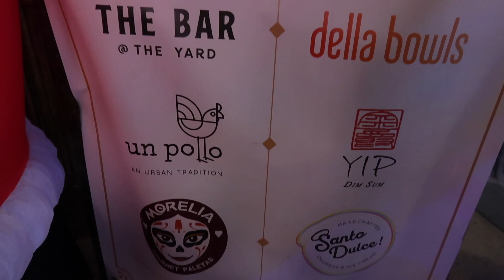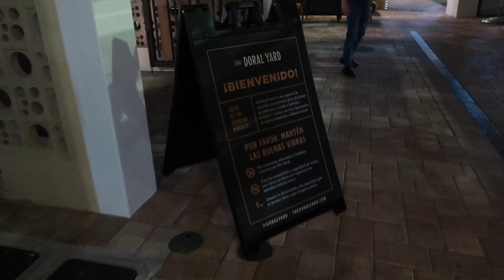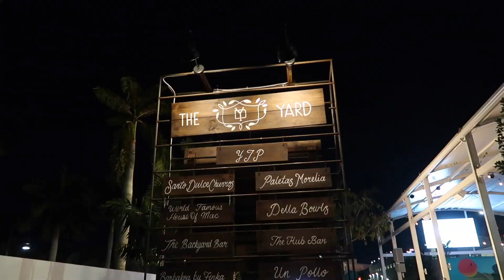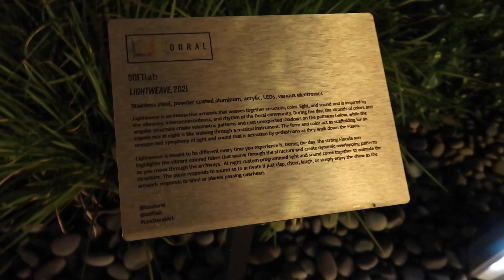Miracle Christmas Pop Up Bar Miami | Downtown Doral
Welcome to Miracle in Miami! 🎅🏻🎄✨ "A Christmas-themed pop-up bar in the heart of Wynwood & Downtown Doral featuring over-the-top décor, holiday-inspired cocktails and the nostalgic energy of the best office party you’ve ever been to, Miracle is the place to imbibe this season."

THE DORAL YARD
8455 NW 3rd St, Suite 106
November 26th - December 26th
Sunday – Thursday | Noon – 10pm
Friday & Saturday | Noon – Midnight

GRAMPS IN WYNWOOD
176 NW 24th St
Sunday – Wednesday | 6pm – 2am
Thursday – Saturday | 6pm – 3am

"What is Miracle?
Miracle is a Christmas-themed pop-up cocktail bar that serves holiday cocktails in a festive setting. With kitschy holiday décor, professionally-developed cocktails and the nostalgic energy of the best office party you’ve ever been to, Miracle is sure to get even the grouchiest grinch in the holiday spirit."

We are a couple from Miami who decided to start vlogging our adventures living in South Florida together. We love our city of Miami and are always looking for the best food, drinks, experiences, and spots worth checking out for both tourists and locals. We are also big fans of Disney and theme parks and travel to Orlando, Florida very often. Join us as we explore local restaurant & bars, events & festivals, entertainment & attractions that both South Florida locals and tourists can enjoy! We plan to continue to travel to new destinations on our channel looking for new must-try food items, local businesses to check out, theme parks to explore, roller coasters to ride and whatever thrills we can find next!
TOODALOO!